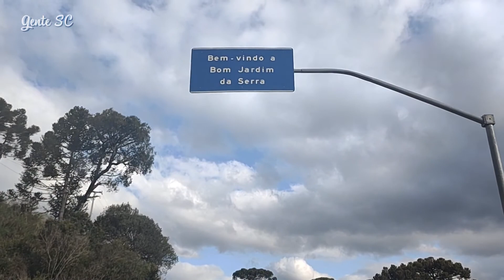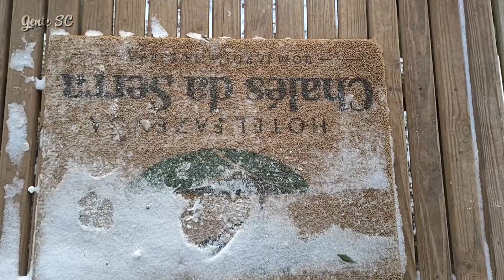Episódio 13 - Gente SC: NEVE em Bom Jardim da Serra - Hotel Fazenda Chalés da Serra (27/08/2021)